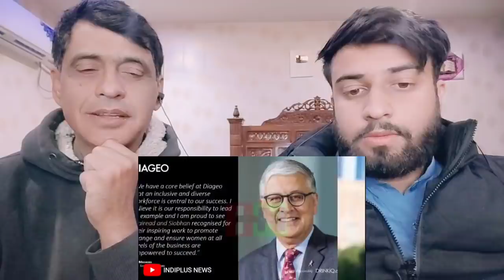India Again Surprise Whole World With New Indian CEO Of Twitter | Shocking Pakistani Reacts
.credits.

     Wajahat:-    Sheikhwajahat007